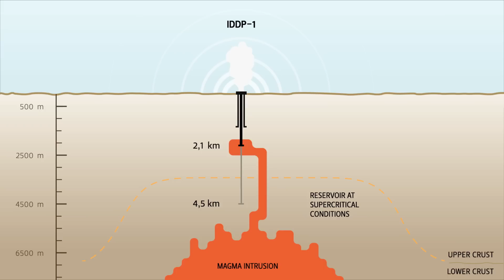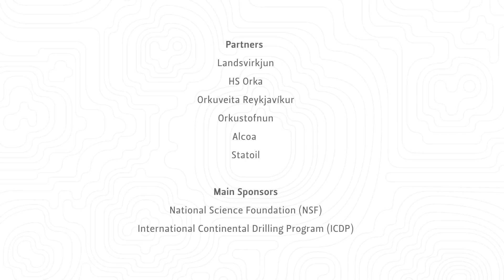Magma well at Krafla: Temperature World Record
Landsvirkjun, the National Power Company of Iceland is the founder of the Icelandic Deep Drilling Project. The project, which marks a milestone in energy research, involves drilling deeper boreholes than have been attempted before. These boreholes will be 4-5 km in depth and it is estimated that they could give between 5-10 times more energy than standard boreholes. The first borehole (IDDP-1) was drilled in the Krafla area in 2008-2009. The drilling of the well came to an abrupt end at 2.1 km depth where the drill-bit intersected magma. Flow test of the well in 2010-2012 gave of steam at 430-450°C making it by far the hottest geothermal well in the world

It is estimated that the potential energy production of the borehole could be between 25-35 MWe. Despite the earlier setbacks, the project has provided valuable knowledge and experience for future endeavours